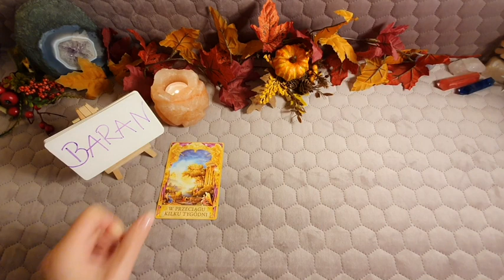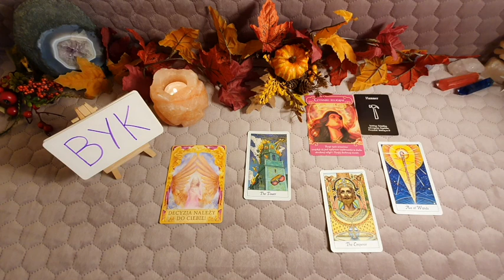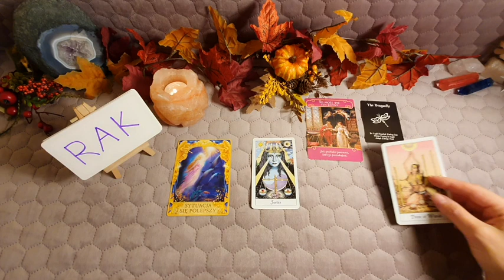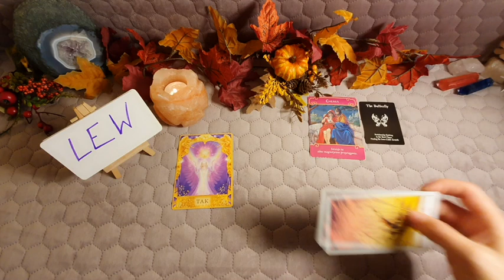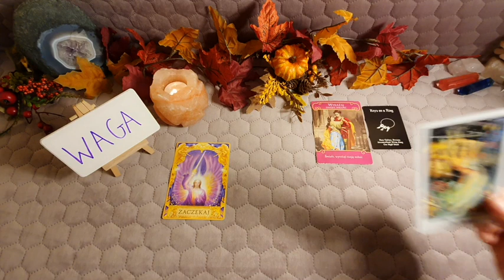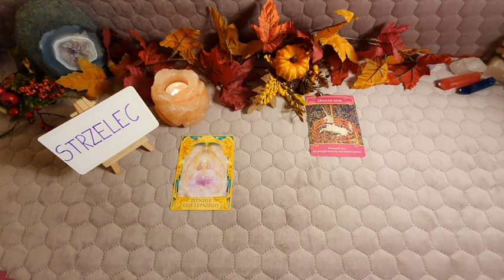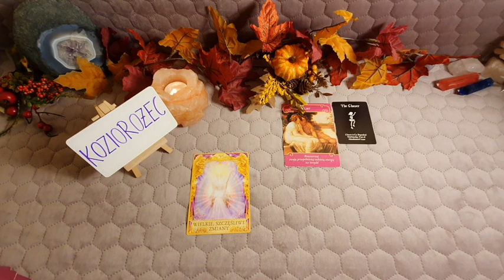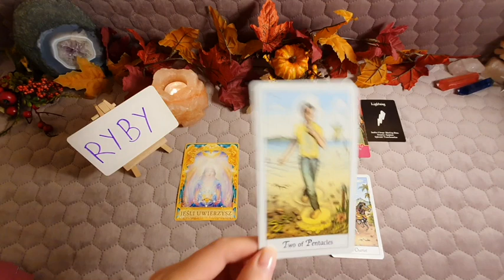wszystkie znaki 28 wrzesień-4 październik 🔥Chemia 💜uczucie 🤔konflikt czy 🎭gra tarot tygodniowy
Czytania "wybierz kartę" dostępne są na moim drugim kanale Dla Serca Tarot.

Filmy tygodniowe:
Poniedziałek: Baran, Byk, Bliźnięta, Rak
Wtorek: Lew, Panna, Waga, Skorpion
Środa: Strzelec, Koziorożec, Wodnik, Ryby